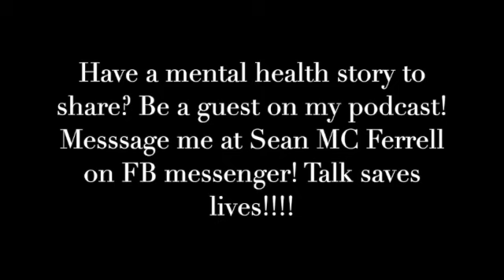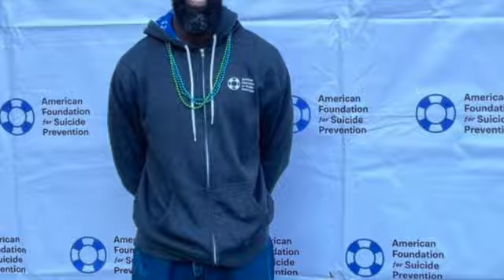How to cope w: suicidal thoughts modified ending SD 480p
Same video, this time w/ the ending music